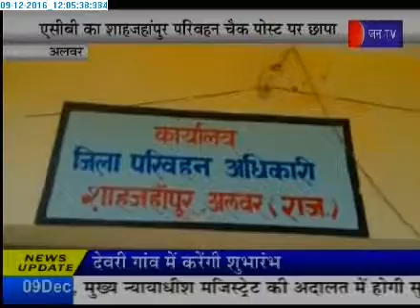jantv alwar ACB raid on shajahanpur check post news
jantv alwar ACB raid on shajahanpur chek post news